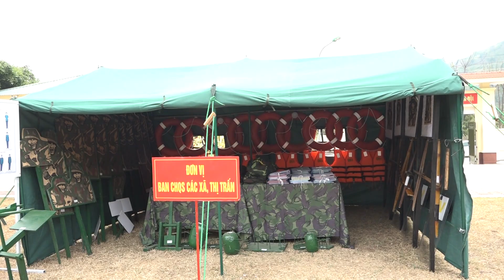Huyện Mường lát ra quân huấn luyện năm 2023